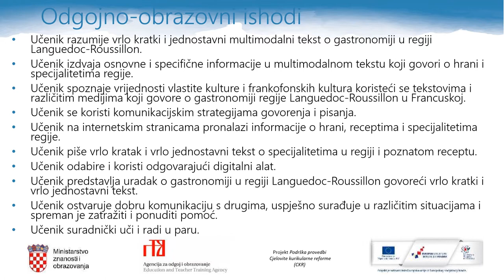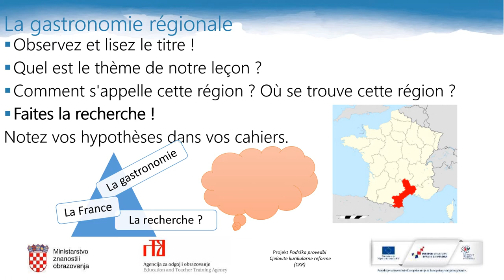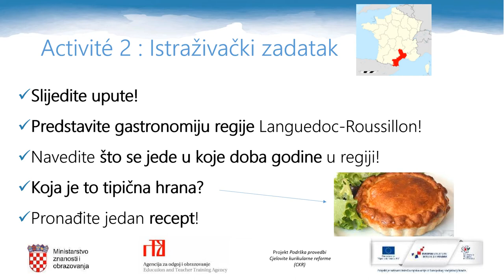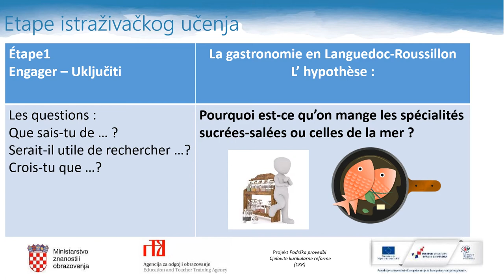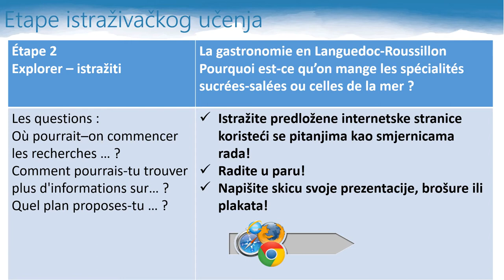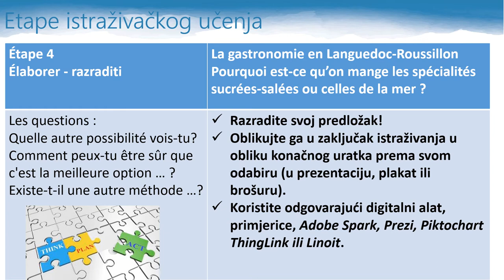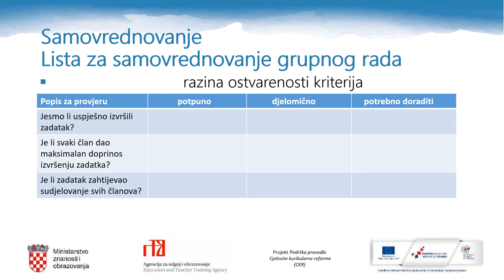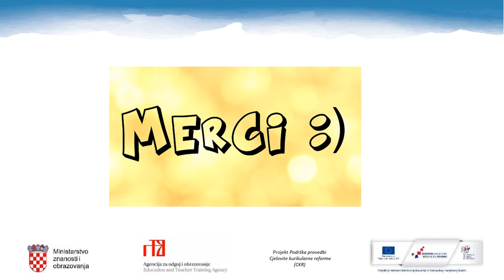Francuski jezik, 1. r. SŠ - La gastronomie en France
Autor: Ivana Vrdoljak i Loreana Selišek Butina
Poveznice na dodatne sadržaje: